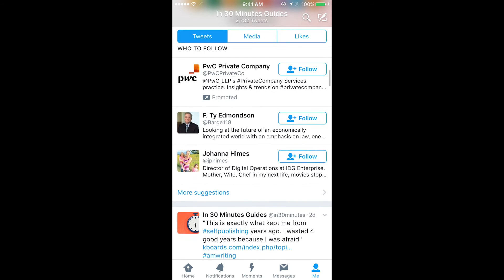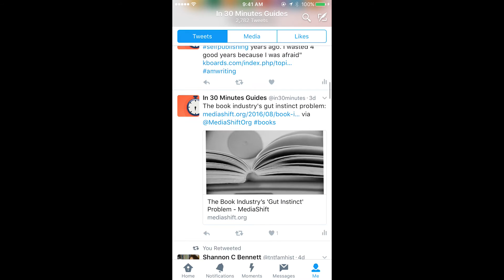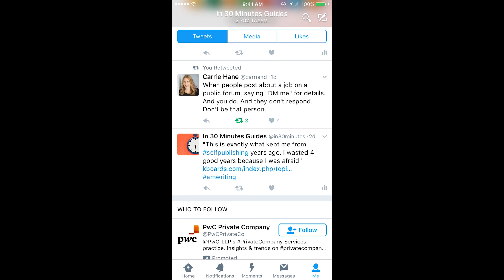Delete a tweet using the Twitter mobile app for iOS or Android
If you need to delete a tweet, or remove a retweet on your timeline, check out this short video. It's easy to delete tweets using the Twitter mobile app for iOS or Android. Narrated by the author of Twitter In 30 Minutes (3rd Edition).